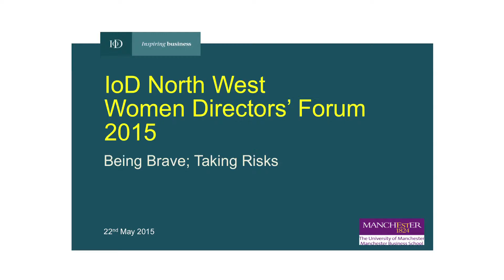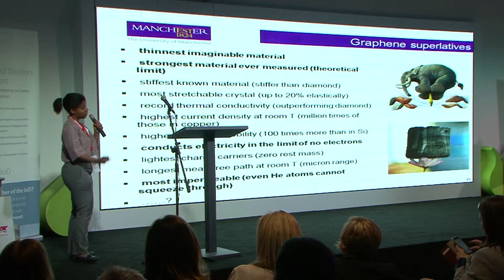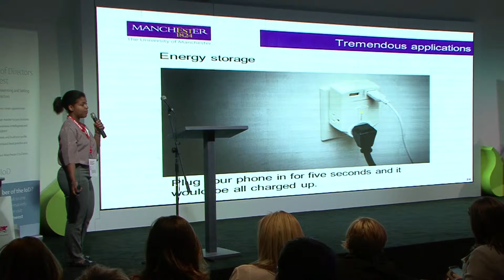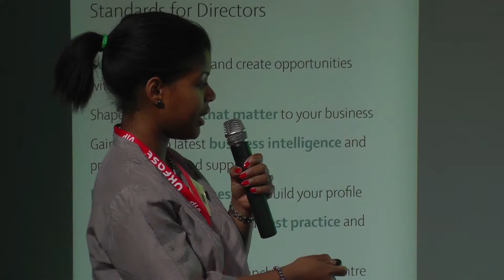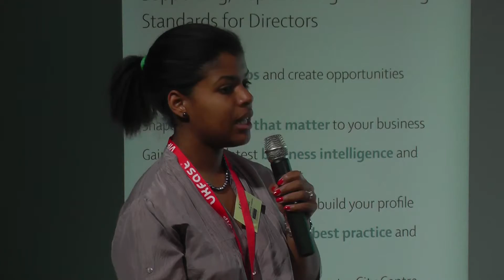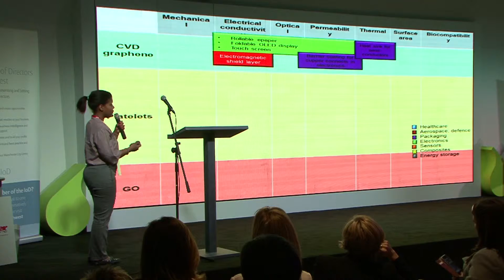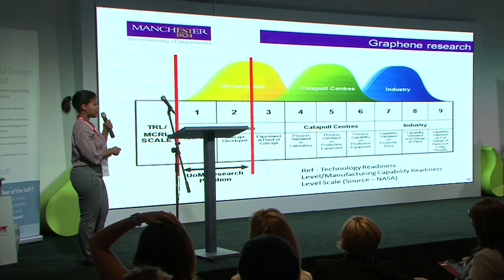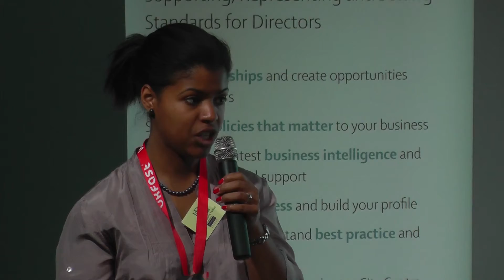IOD WDF 2015 02 Dr Ania Servant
Dr Ania Servant of the National Graphene Institute